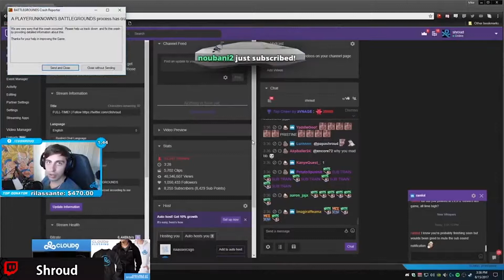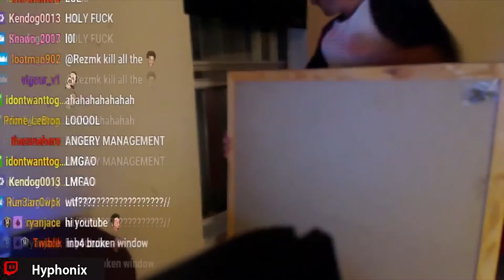FUNNIEST Livestream Fails on Twitch (11)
Here are the most embarrassing and crazy moments that were caught live on twitch.